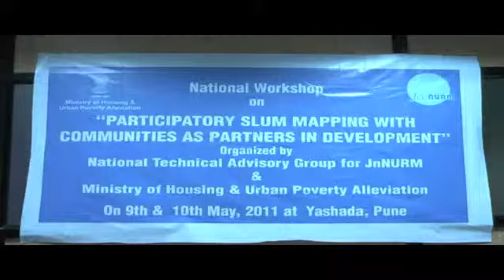Participatory Mapping summation